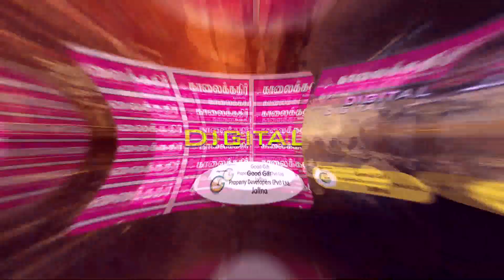கோகினூர் வைரமில்லாத முடியை தெரிவு செய்தார் பிரிட்டன் ராணி! சர்ச்சையை தவிர்க்கவே இந்த முடிவா?